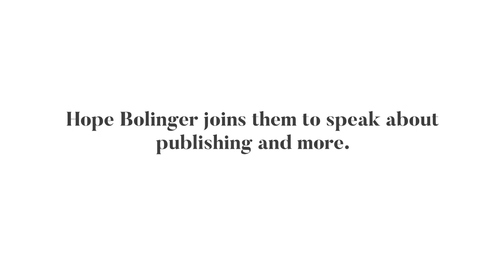The Publishing Dialogue with Hope Bolinger: Her Publishing Journey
Today, on 'The Publishing Dialogue', the Saga team discusses the journey of an author and editor, Hope Bolinger in the publishing world. With many feathers under her cap, Hope delves into the complexity of the publishing world and how she managed to break barriers at such a young age. Tune into this conversation and tell us what you think about it in the comment's section below!

Snuggle with on a lazy day or take a break between demanding deadlines with Saga, the dreamy mobile fiction app for you to escape the hustle of daily life and embrace a fantastical world entangled with romance and thrill.